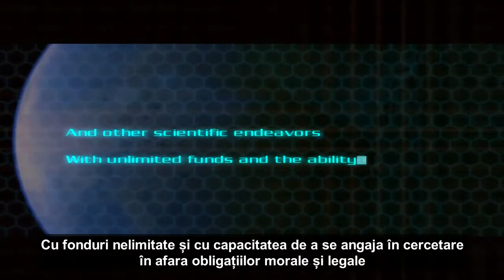Doom 3: jocul si filmele (game intro & movie trailer)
S-au facut doua filme inspirate de jocul legendar din 2004, realizat de firma ID Software, care a fermecat o generatie de gameri pasionati de genul FPS, in urma cu peste 15 ani. In materie de grafica, a fost cel mai avansat la vremea lui.
Primul film [din 2005] il puteti viziona pe postul AMC marti 26 octombrie ora 22:00, al doilea il gasiti pe net.